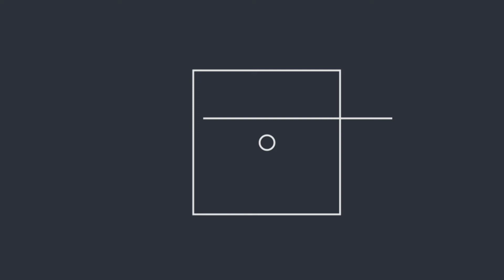Rangoli designs for beginners||traditional Rangoli designs